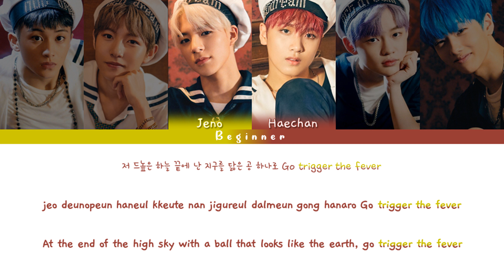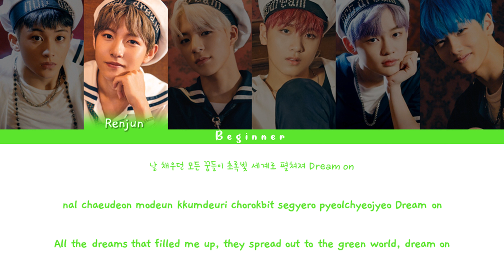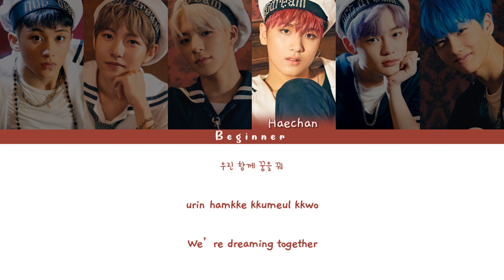NCT DREAM (엔시티드림) - Trigger The Fever (Han/Rom/Eng Color Coded Lyrics)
Artist: NCT DREAM (엔시티드림) (Mark - Renjun - Jeno - Haechan - Chenle - Jisung)

NCT DREAM (엔시티드림)'s digital single: Trigger The Fever
#1 Track: Trigger The Fever
Lyrics:  100%Seo-jung, Hwang Ji-won, Mark
Arrangement : David Amber, 히치하이커 (HITCHHIKER)

Hangul Lyrics Cre: music.naver
Engsub Cre: pop!gasa